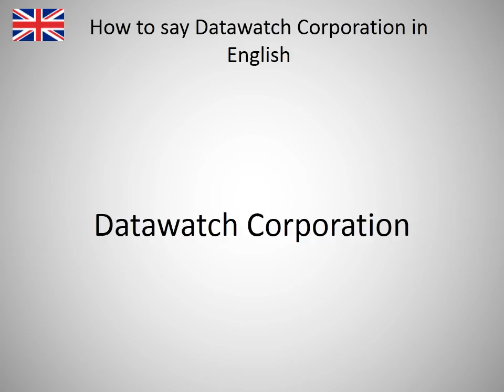How to say Datawatch Corporation in English?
How to say Datawatch Corporation in English? Learn the pronuniciation of Datawatch Corporation.